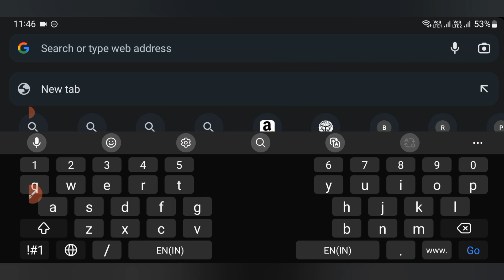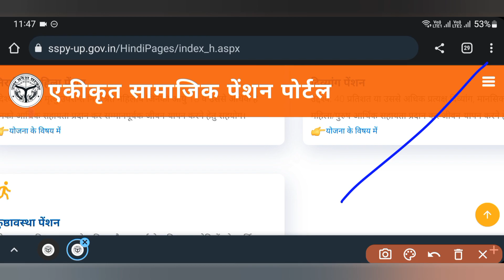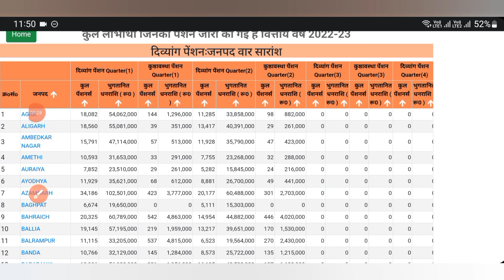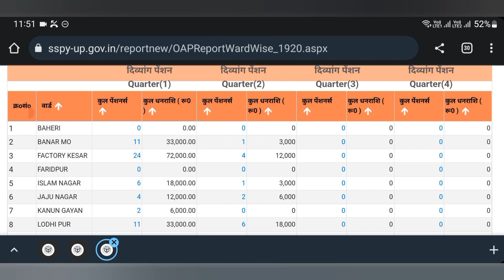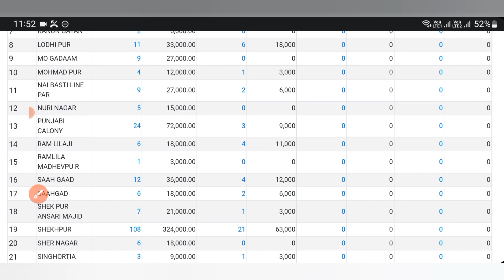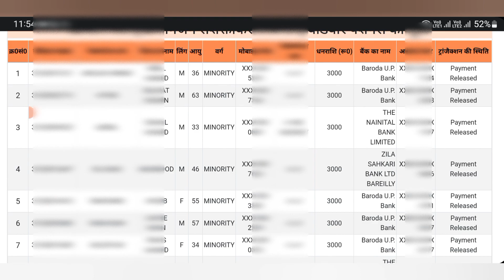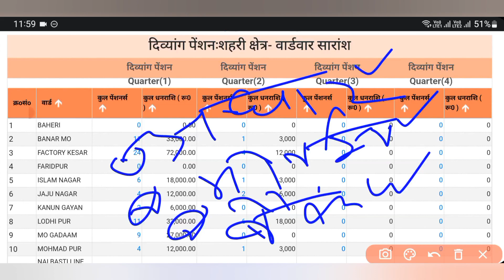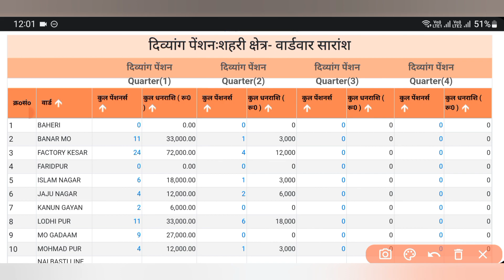वर्ष 2023 पेंशन देखने का सही तरीका क्या है | इस प्रकार देखे लिस्ट में अपना नाम | new pension list